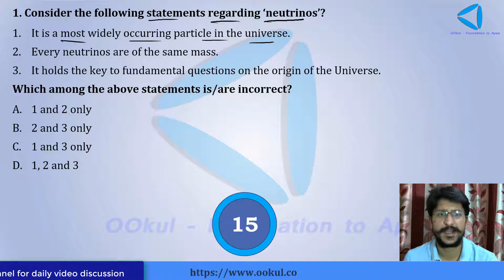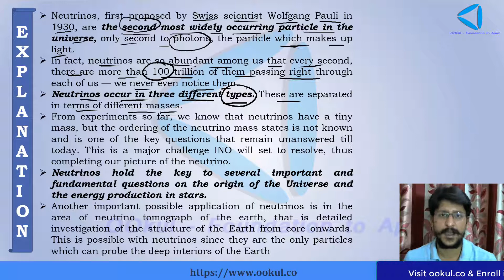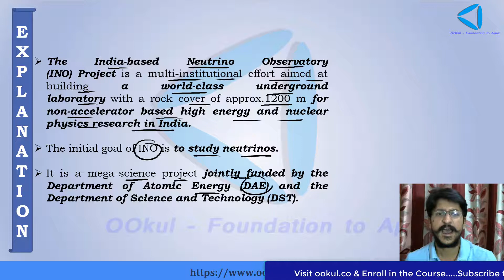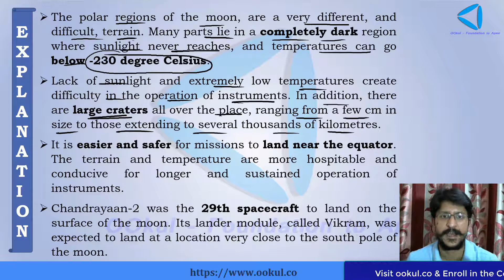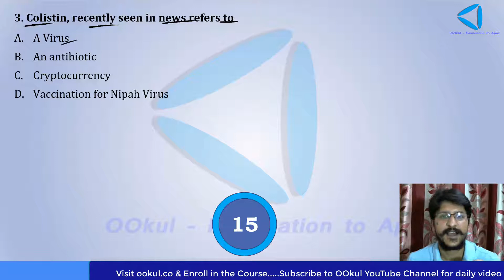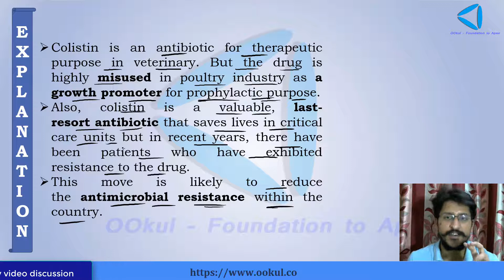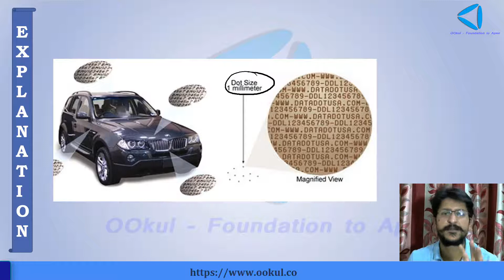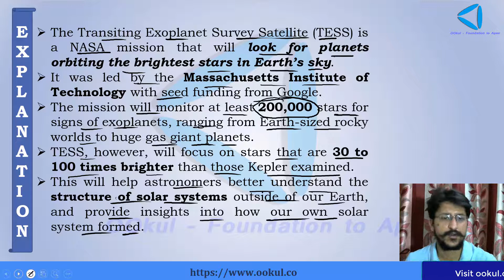लक्ष्य 100+ | UPSC/IAS Prelims 2020 | Day 51 | Science & Technology – Part 4 | OOkul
Detailed Solution & Explanation of Questions asked in Quiz (Science & Technology – Part 4) of Day 51 of (लक्ष्य 100+) A 90 Days Revision Series For UPSC CSE Prelims 2020